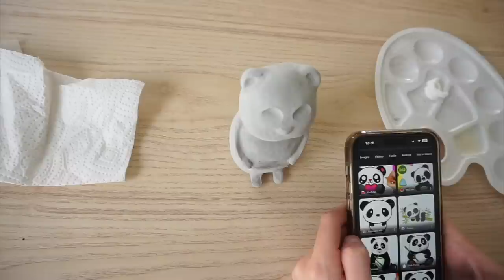☀️ Vlog #27 / je CRÉE les CADEAUX pour ma NIECE (panda, bavoir)